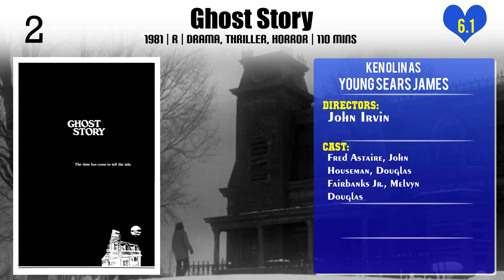Ken Olin Top 10 Movies of Ken Olin| Best 10 Movies of Ken Olin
Top 10 Movies of Ken Olin

Find the list of top 10 and best movies by Ken Olin
Evolution's Child
Police Story: Cop Killer
Til There Was You
Y2K
The Naked Brothers Band: The Movie
Queens Logic
There Must Be a Pony
Ghost Story
The Story of Soaps

Pl. Comment down your favorite movie of Ken Olin